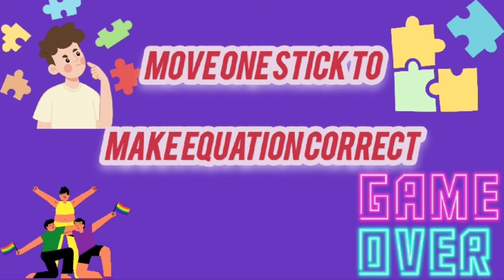Move only 1 stick to make the equation correct | Matchstick puzzle 3+4=7